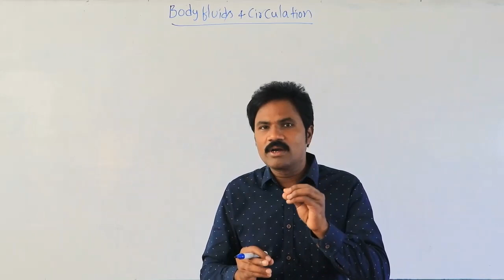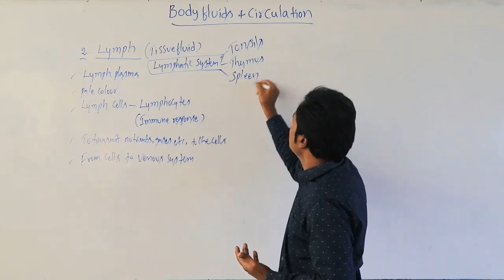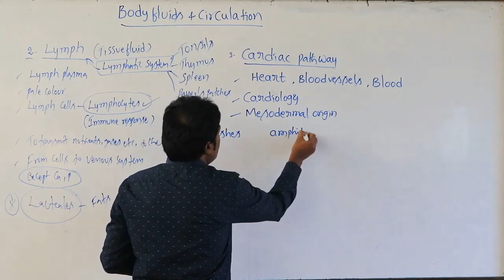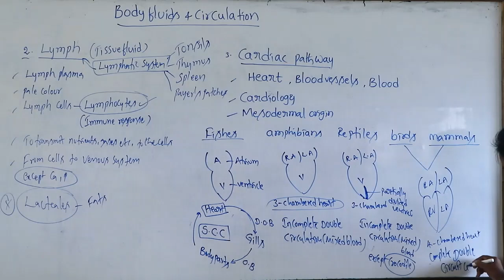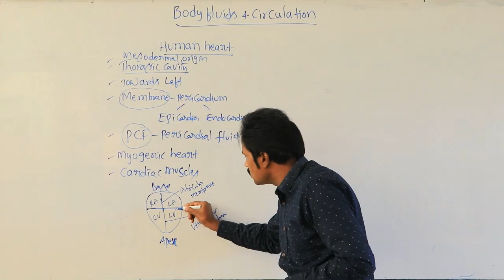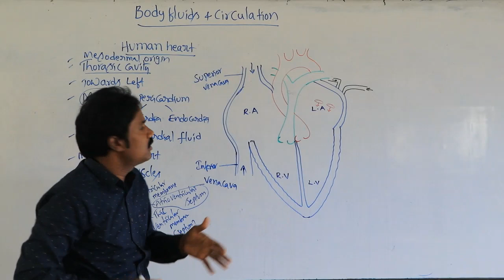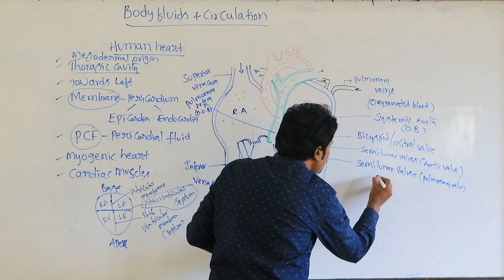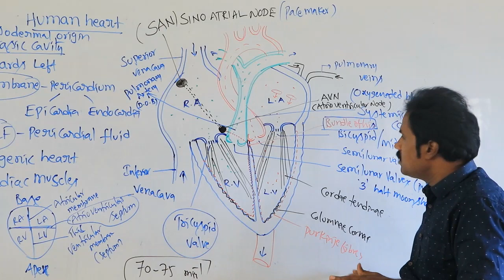Konnur's Online Classes | Biology | I PU | Body Fluids and Circulation Part 3 (THEORY + NEET + KCET)